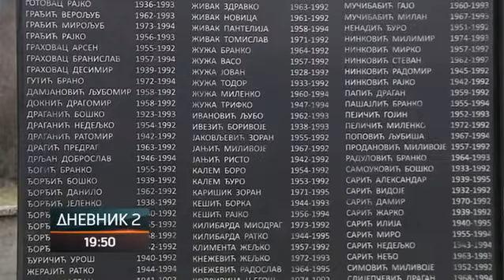Obilježena 31. godišnjica formiranja Druge lake pješadijske brigade VRS